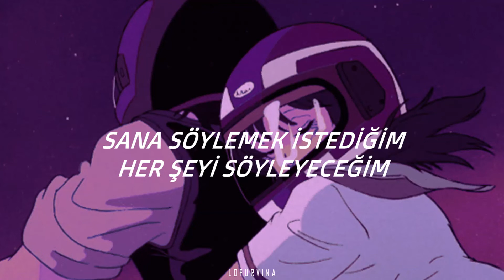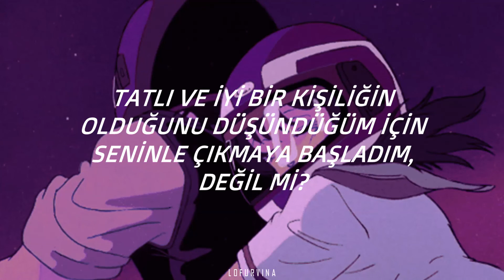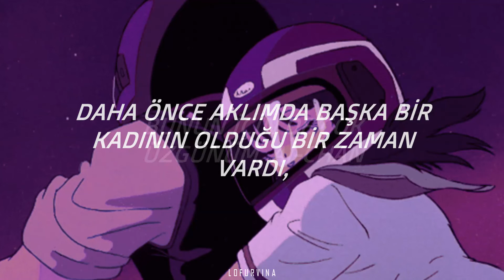A Song About A Couple Fighting // Takayan [TÜRKÇE ÇEVİRİ]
Arka plan ve şarkı gerçekten çok uyumlu lkasdjmkasj başka fotoğraf bulamadım... olsun bee